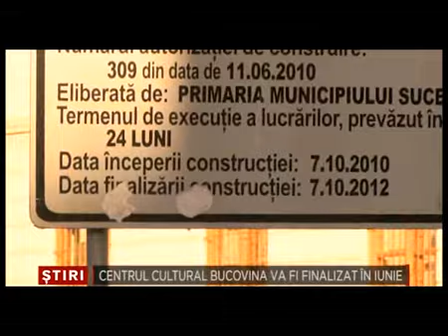Centrul Cultural Bucovina va fi finalizat in iunie 7 Ianuarie 2015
Primarul municipiului Suceava ofera toate asigurarile ca , pana pe 30 iunie, lucrarile la Centrul Cultural Bucovina vor fi finalizate. Iar in interiorul cladirii va exista si un cinema 3 D.